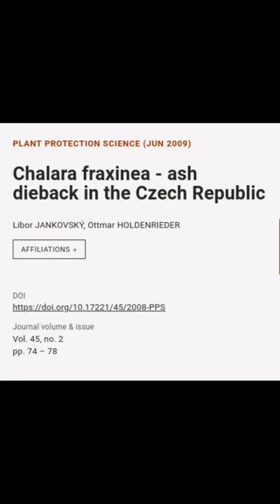Chalara fraxinea - ash dieback in the Czech Republic | RTCL.TV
### Keywords ###

### Article Details ###
Title: Chalara fraxinea - ash dieback in the Czech Republic
Authors: Libor JANKOVSKÝ ,and Ottmar HOLDENRIEDER
Publisher: Czech Academy of Agricultural Sciences
DOI: 10.17221/45/2008-PPS

### Video Timestamps ###
0:00:00 - Summary
0:00:26 - Title
0:00:34 - Outro
0:00:43 - End